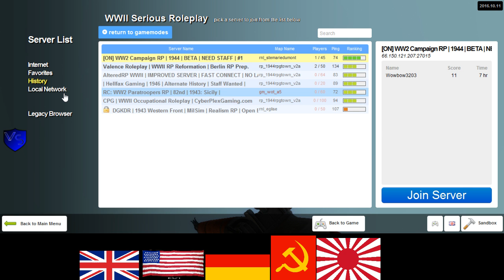ON 1944 US RP 6 2